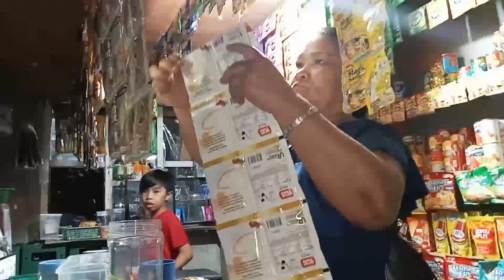ARRANGING & DISPLAYING GROCERIES FROM PUREGOLD😃/ACTUAL BENTAHAN W/ MOTHER & MY PAMANGKIN❤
April 25,2023